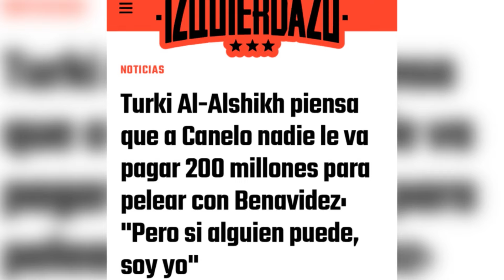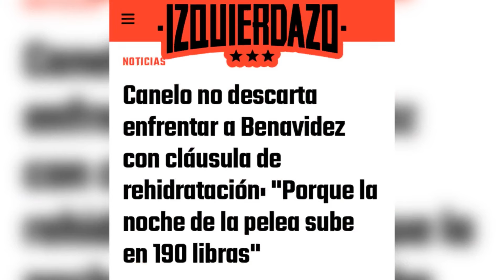Canelo podría pedir cláusulas si pelea ante Benavidez | En la mesa Crawford vs. Ortiz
Resumen diario de las mejores noticias sobre boxeo.